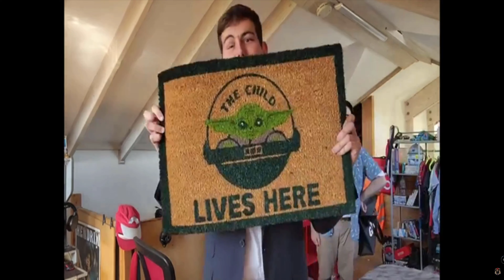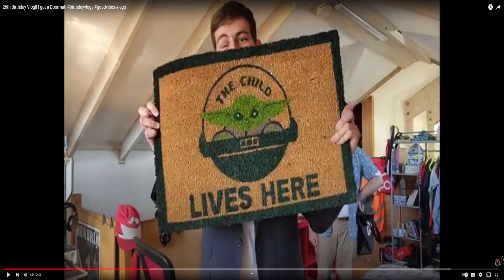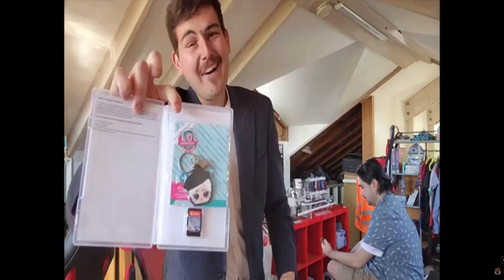Reacting to Hillboys Borthday Vlog || Infinity Reacts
So today I am reacting to Hillboys Birthday, I was a blast!